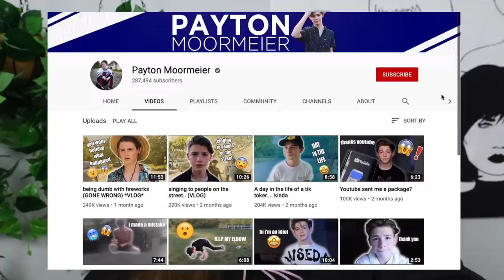lights out is magcon 2.0 and it’s an absolute nightmare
hey guys welcome back to the channel!!! woo!!! I’m sorry again for missing an upload on sunday, for some reason youtube’s creator studio just wasn’t letting me upload so here i am on a tuesday, hopefully that will suffice! today we’re looking at lights out and the lights out tour which is basically just magcon 2.0 but instead of vine stars and nash grier we have tik tok stars and payton moormeier. i thought it’d be fun to take a look at the people on the tour, the tour itself, and of course some of the fanfiction because if we thought magcon was a fever dream... i just .,. yikes. honestly the more i looked into lights out the more i realized that the comparisons of it being the second phase of magcon really aren’t a stretch, they are literally the exACT same thing down to even the content the new guys put out that is basically just ripped off vine content the magcon boys used to put out. while im probably never going to understand the tik tok world, i can at least explore it.

anyways i hope you guys enjoy the video, i had a ton of fun filming this so hopefully its just as enjoyable to watch :) ofc lemme know your thoughts below and bTW shout out to all the people who requested for this video!!! if any of y’all have any future ideas just lemme know im always down for suggestions :) aNYWAYS ILL STOP TALKING TY FOR WATCHING I APPRECIATE YALL SM HAVE A GOOD DAY :))))

// OTHER VIDEOS WEOOOO